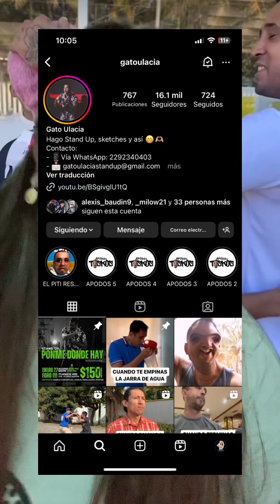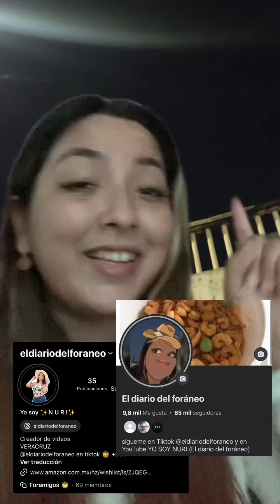Storie time de la vez que me quedé afuera de mi departamento de foráneo